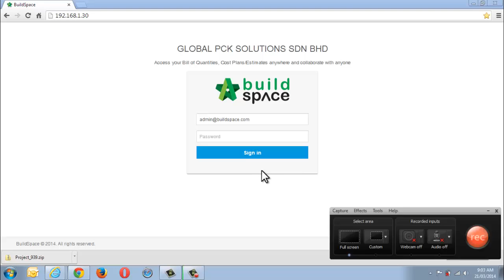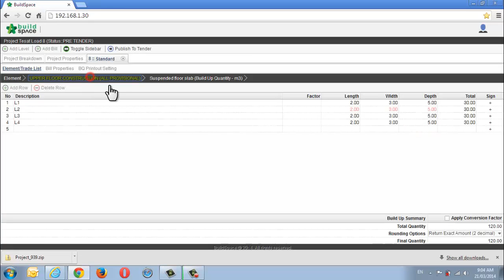Import or Copy Qty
Estimating Software